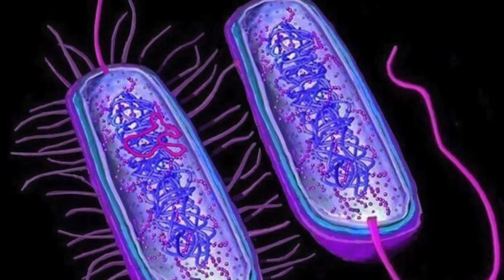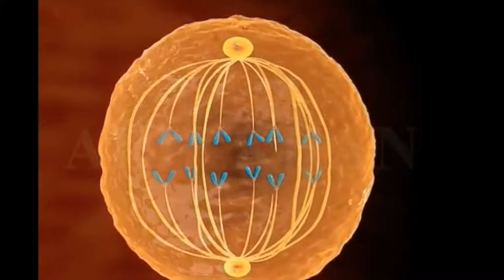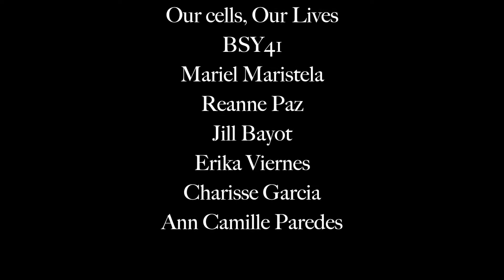Nerdy Moana FINALLYYY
this video is for school only and the lyrics are changed.

Lyrics: originally made and its about CELLS